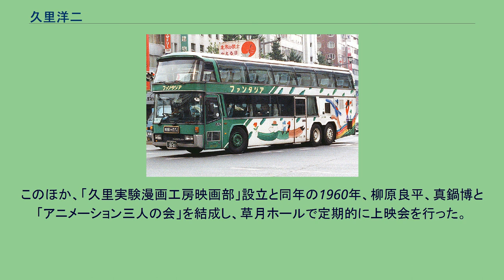久里洋二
久里 洋二（くり ようじ、1928年4月9日 - ）は、日本のアニメーション作家、イラストレーター、絵本作家、洋画家。
一コマ漫画家としても活動している。
本名：栗原 英夫（くりはら ひでお）。
2016年以降、クリ ヨウジ、または姓名の間に中黒を入れたクリ・ヨウジの名義を併用して活動している。
福井県今立郡鯖江町（のちの鯖江市）出身。
父は軍人。
陸軍幼年学校の受験に失敗後、旧制福井県立武生中学校（のちの福井県立武生高等学校）へ入学。
中学時代に終戦を迎えた。
1947年、京都市美術学校の入学試験に合格するが、父親が公職追放となり、学費の目処が立たなくなったために進学を断念し、郷里で様々な職業について家計を助けた。
この頃、横山泰三の漫画に心酔し、自身でも雑誌への投稿を重ねるが、一度も採用されなかった。
横山への憧れが高じ、1950年に横山の住居・鎌倉市に近い藤沢市に移住。
藤沢には漫画家の利根義雄がおり、偶然知己を得た久里は、利根の紹介で横山や、演出家の丸尾長顕と知り合う。
横須賀税務署への勤務を経て、1952年には利根の斡旋で共同通信社の画信室に転職し、写真や漫画などの画像素材を地方紙に販売する業務に従事した。
1954年、絵の勉強のために文化学院美術科と学校法人アテネ・フランセに入学し、3年通学。
この間に小島功率いる独立漫画派に入会し、雑誌の寄稿で学費を稼いだほか、二科展への出品を開始した。
1958年、読売新聞社会部の嘱託としてカット製作に従事するかたわら、自身のアトリエ「久里実験漫画工房」を設立し、『久里洋二漫画集』を自費出版。
久里は用紙や製本素材選び、印刷業者・製本業者への搬入、配本をすべてひとりで行った。
久里は同作で第4回文藝春秋漫画賞を受賞した。
1960年、「久里実験漫画工房映画部」を設立し、アニメーションの自主制作を開始。
映画祭への出品や、テレビ番組・テレビCMなどへの提供を数多く行い、多数の賞を受賞した（後述）。
1971年には日本アニメーション協会の設立メンバーとなる。
2010年、郷里・鯖江市の郷土博物館「まなべの館」の名誉館長に就任した。
久里は同館にアニメーション作品の映像資料および油彩画・アクリル画を寄贈している。
ほほえみ号 ファンタジア号 下記のいくつかはDVD「久里洋二作品集」（ジェネオン・エンタテインメント 2002年）のほか、鯖江市「まなべの館」の常設展示で見ることができる。
映画祭出品作品など 『みんなのうた』への映像提供 久里は日本放送協会（NHK）のテレビ番組『みんなのうた』の楽曲映像を、放送開始当初から1970年代前半まで多く手掛けた。
無印は映像がNHKに現存する曲。
▲は映像現存が確認されていない曲。
△は映像資料が現存しないが、水星社編集の『みんなのうた』楽譜集（音楽之友社）に映像の一部が掲載されている曲。
久里が制作した同番組映像の大半は現存が確認されていない。
2011年から始まった「みんなのうた発掘プロジェクト」によって、『クラリネットこわしちゃった』と『はさみとぎ』のカラー版の映像と、『鬼のねがい』と『カッパのクィクォクァ』の映像が発見され、『クラリネットこわしちゃった』は2014年1月にお楽しみ枠、『はさみとぎ』のカラー版は2015年4月～5月、『カッパのクィクォクァ」は2016年1月にお楽しみ枠で再放送された。
2014年、『われわれは宇宙人だ!』で、39年ぶりにみんなのうたの映像を手掛けた。
その他のアニメーション作品 上記のほか、絵本などへのイラスト提供多数。
このほか、「久里実験漫画工房映画部」設立と同年の1960年、柳原良平、真鍋博と「アニメーション三人の会」を結成し、草月ホールで定期的に上映会を行った。